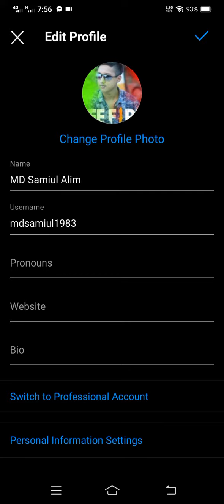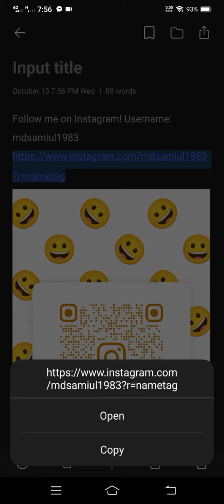ইনস্টাগ্রাম রেফার লিংক তৈরি করা।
ভিডিওটির মাধ্যমে আপনারা সহজেই ইনস্টাগ্রামের রেফার লিংক বের করে অন্যদের দিতে পারবেন।

আপনারা আমাকে ইনস্টাগ্রামে ফলো করেন এবং নতুন নতুন ইনকামের ভিডিও এবং তথ্য পাঠানো হবে।